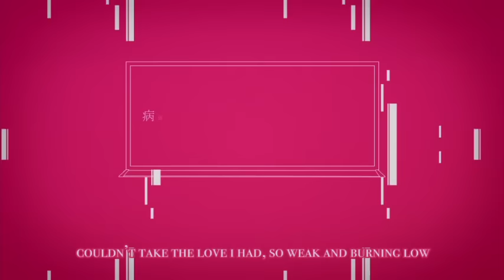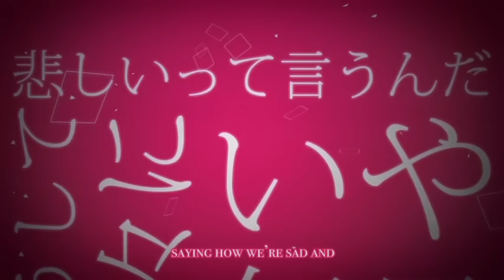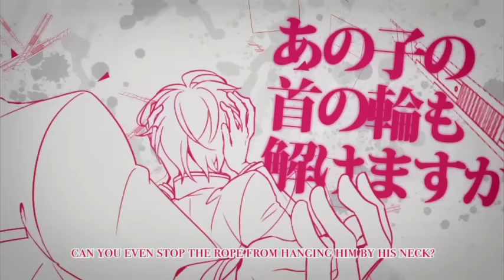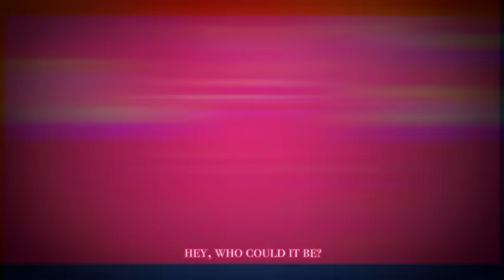Lost One's Weeping (English + Piano Cover)【JubyPhonic】ロストワンの号哭 〜ピアノ〜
Happy finals week!

Yes, we all are currently suffering together to reach that end goal and we’re almost there. I’ve actually been in “suffer mode” for the past month because college thinks it’s totally cool to push all the hard work into the month of April. I’ve been living in the library lately so no, I wasn’t on vacation sadly.
But because of finals and the fact that Adobe Audition deleted all my recent recordings, I’m posting a familiar cover today. Yup, my soundcloud peoples have heard this one since when I originally sang it in 2015. I decided to re-mix it this time a little better and finally put it to the video to post in the meantime while finals end and I can properly finish my next cover.

Also, I’m really feeling the Neru this week to be honest. ( ; _ ; )

ORIGINAL CREDITS:
✦ Music & Lyrics: Neru
✦ Piano：Wing（user/18270971）(twitterID:wing_10)

COVER CREDITS:

✦ Vocals/Mix/Subs/Lyrics: Juby
✦ Translation Ref: Amesubs

Mp3 Links

LYRICS

Feel it cutting into me, the doubting painful knife

Feel it deepening the rift, finally hit just right

Couldn't take the love I had, so weak and burning low

But it grew into a weapon only hurting me, this I know

...is nonfiction

So good with numbers, science, math I like

But I'm terrible at English so I despise

This part of me that wants a simple "right or wrong"

And I feel that everything I choose will always be false

And today

This homework

About me

A blank sheet

Accomplished

Content with

This life I will now live

'Til I think why are we

just sometimes no always

Saying how we're sad and

Saying how we're lonely?

Can you even read the blackboard written clear as can be?

Can you even read his mind? See that kid's lost fantasy?

Can you even find the one who dyed his red heart to black?

Hey, who could it be?

Hey, someone tell me!

Can you even solve the question with your abacus yet?

Can you even stop the rope from hanging him by his neck?

Did we really choose it right saying we're okay this way?

Hey, just tell me how

It's not like I care now

Counting days like numbers, they all pass their prime

And again hypnotically swimming through time

Behind the power and guards I put up

I hide

Knowing they had long died

From problems

My resolve

Just can't solve

That homework

Accomplished

Content with

'Til I think and he speaks

That demon inside us

Saying "let me just leave"

Saying "someone kill me!"

Can you even say the formula of area now?

Can you even scream the dreams you swore would never go out?

Who was the one who let my hopes just curl up die?

No, it's gotta be...

Just open up your eyes, why don't you grow up and see?

But what the hell is "growing up" and tell me when will I be?

Can a single person out there just explain it to me?